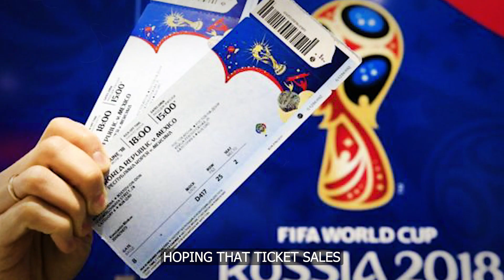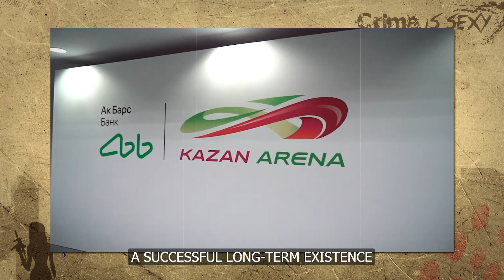From Glory to Neglect: Abandoned Sports Arenas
Join us as we dive into the heart of the action and uncover the magic of these awe-inspiring venues.

In this video, we'll take you on a thrilling virtual tour of sports arenas from different corners of the globe. Get ready to be blown away by the grandeur and excitement of these hallowed grounds that have witnessed countless historic moments in sports history.

From legendary arenas that have hosted Olympic games and World Cup matches, to cutting-edge stadiums that have revolutionized the fan experience, we'll explore it all. We'll showcase the jaw-dropping architecture, state-of-the-art facilities, and the electrifying atmosphere that makes these sports arenas a mecca for sports enthusiasts.

Whether you're a die-hard sports fan or simply fascinated by world-class architecture, this video is a must-watch! Join us as we delve into the rich history, unforgettable moments, and untold stories of these iconic sports arenas.

So, sit back, relax, and let us transport you to the thrilling world of sports arenas in this epic video adventure! Let's explore the unforgettable world of sports arenas together!